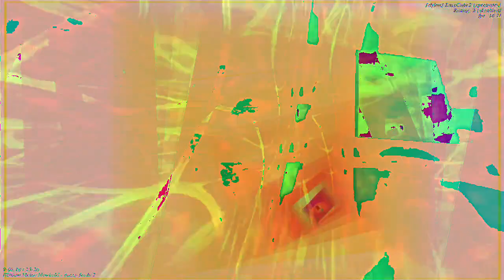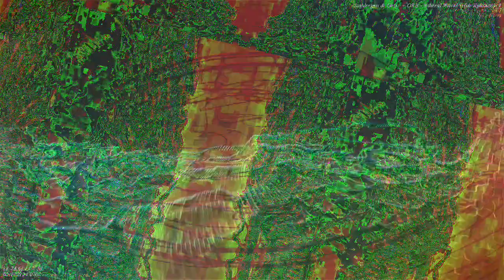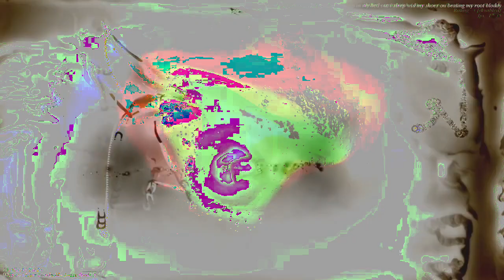[EPILEPSY WARNING] Movie 23 01 05 21h56m31s